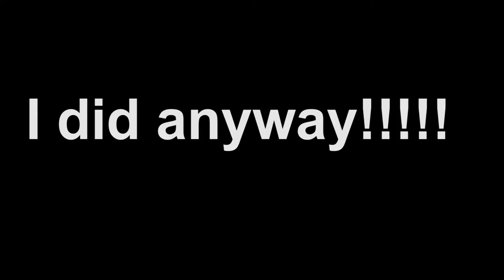A New Years Vlog! Mike Cortez Vlog Day 35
Uploads DAILY! Come back before 12 A.M. Everyday.